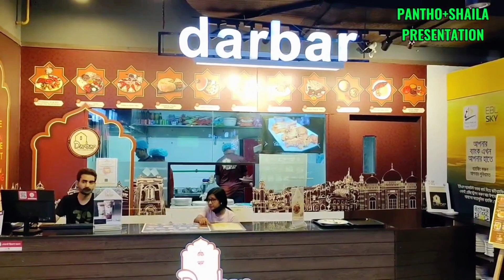❤️❤️Chef's Table..The Food Village Within A Food Village.Gulshan 02.Dhaka Bangladesh.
❤️❤️Chef's Table..
The Food Village Within A Food Village.
Gulshan 02.Dhaka Bangladesh.
শুরুতেই বলি-
আপনারা যাহারা এই ভিডিওটি দেখবেন তাহারা ভুল করে ভাববেন না- আমার না জানি কতো টাকা পয়সা আছে এতো ভালো ভালো দামী জায়গাগুলোতে ঘুড়েবেড়ায় এতো দামি-দামি খাবারখায় টোনাটুনি।
ভাই বাস্তব সত্যিটা হলো বর্তমানের এই উর্ধোগতির বাজারে এবং স্বার্থের আত্বিয়তার জগৎ সংসারে নিজের সংসার চালাতেই হিমসিম খাচ্ছি আমরা টোনাটুনি।সহজ বাংলা ভাষায়-"নূন আনতে পান্তা ফুরোয়"-এমন।
এখন বলবেন? তবে এই চাক্ষুষ এতো বড়লোকি ভিডিও বনালাম কিভাবে???আল্লাহর অশেষ রহমতে বেশকিছু বিত্তবান আত্মীয় স্বজনেরা টোনাটুনির প্রতি দয়াবান মমতাময়ী শ্রদ্ধাশীল এবং আন্তরিক।তাই এইসব আকর্ষনীয় লোভনীয় আনন্দদায়ক ভ্রমণের স্মৃতিগুলো আমরা টোনাটুনি ক্যামেরাবন্দি করে রাখি।এগুলো আমরাই বারে-বারে ফিরে-ফিরে দেখি আপনাদেরকেও দেখাই।
ময়মনসিংহের মুক্তাগাছার জমিদার শ্রী কৃষ্ণ আচার্য চৌধুরীর একটি কথা-"ঘ্রানং অর্ধনং ভজনং"-
তারমানে হলো-
মুখরোচক রান্নার খাবারের গন্ধেই,পেটের আহার বা ক্ষুদা মিটে যায় আধাপেট।মুক্তাগাছা রাজবাড়ির অন্নপূর্ণার রান্না ঘরের উপরে স্বর্নের অক্ষরে লেখা ছিল কথাটি।চলুন দেখে আসি এবং উপভোগ করি সেফস টেবিল
বিনা পয়সায়..
আপনারা অনেকেই গুলশানের সেফস টেবিলের নাম শুনেছেন বা গিয়েছেন।ঢাকার উচ্চ বিত্তবান মধ্য বিত্তবানের পরিবার গুলো এ-সব জায়গায় খাবার খেতে যায় এবং এসব রসালো মজাদার খাবারের দোকান গুলোর খবর এ-যুগের উঠতি তরুণ তরুণীদের বেশ জানা-শোনা।এই সেফ'স টেবিলটির অবস্থান গুলশান ০২ ঢাকা শহরের ভিতরেই।কিন্তু এদের আরেকটি শাখা আছে গুলশান বেরাইদে অবস্থিত।ঢাকা শহর থেকে একটু দুরে।সেগুলোতেও নিয়ে যাবো আমি আপনাদের।পরের ভিডিও শো'গুলোতে।সেখানে অনেক খোলামেলা পরিপাটি প্রাকৃতিক সৌন্দর্যের লাবণ্যেঘেরা বিভিন্ন মজাদার খেলাধুলার ব্যবস্হা সহকারে সাজানো সেফ'স টেবিল।
এখানে মজাদার লোভনীয় খাবারের আয়োজনে বাংলাদেশের সেরা-সেরা ব্রান্ডের দোকান গুলোকে একটি ছাদের তলায় একক জায়গায় বিভিন্ন ধরনের সুস্বাদু খাবারের আয়োজন করা হয়েছে।এটা বাংলায় বিরল প্রজাতির জায়গা বিশেষ।
কিছু মনে করিবেন না ভাই..
আপনাদেরকে আমরা খাওয়াতে না পারিলেও দেখাতে পারবো ইনশাআল্লাহ.. মানুষজন মানে বুড়া-বুড়ি কপোত-কপোতী তরুন-তরুণীদের কলকাকলীতে মুখোমুখি মুখরিত হয়ে থাকে সকাল থেকে সন্ধ্যা বা মধ্যরাত পর্যন্ত এই সেফ'স টেবিলের চেয়ার টেবিল গুলো।
সবাই থাকি শান্তি সুখে আর দুধে ভাতে।দুঃখ গুলো মুছে যাক সবার খুব সহজেই।আল্লাহ সর্বদয়াময় তিনি মেহেরবান তিনিই আমাদের একমাত্র রিজিকের হেফাজত কারি এবং ভালো মন্দের মালিক।
🍀টোনাটুনি (পান্থ + শায়লা)🍀